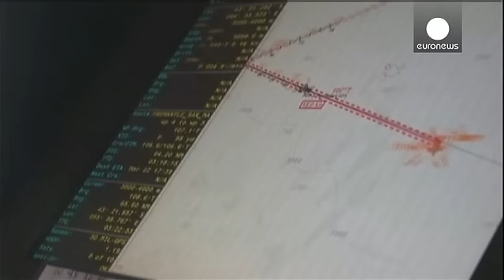العثور على حطام قد يعود للطائرة الماليزية المفقودة في 2014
اعلنت شركة الخطوط الجوية الماليزية الخميس انه من السابق لاوانه التكهن ما اذا كان الجنيح وهو الجزء الذي عثر عليه الاربعاء قبالة جزيرة "لاريونيون" بالمحيط الهندي يعود للطائرة الماليزية البوينغ 777 المفقودة منذ الثامن من آذار الفين واربعة عشر. كوالالمبور ارسلت فريقا الى جزيرة "لاريونيون" الفرنسية للتحقق من الحطام المعثور عليه من طائرة "ام اتش 370".
يقول جيوفري توماس خبير الطيران:
"علماء المحيطات قالوا دائما ان اي حطام يعثر عليه، سيكون جنوب اندونيسيا او على الساحل الشرقي لافريقيا او احدى الجزر، في …